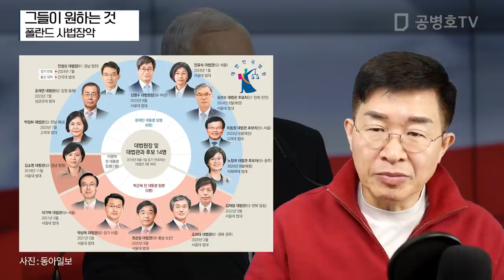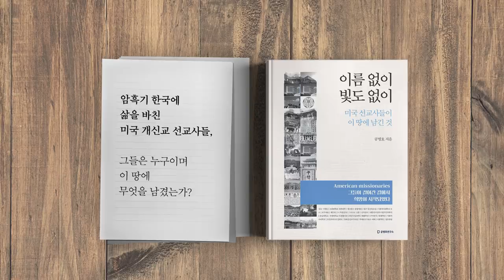그들이 원하는 것 / 폴란드 사법장악 [공병호TV]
그들이 원하는 것 / 폴란드 사법장악

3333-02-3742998 카카오은행 (예금주 : 공병호) / (텔레뱅킹 : 090 & 은행코드 : 90)

참고문헌
1. [사설] 포퓰리즘이 파괴하는 폴란드, 한국 모습 보는 듯, 조선일보, 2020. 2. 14
2. 폴란드 집권당, 친여 인사로 법관 바꾸고 공영방송 사장도 교체. 손진석, 조선일보, 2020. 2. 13
3. [김순덕의 도발]‘사법개혁’으로 독재 굳힌다, 폴란드와 한국, 김순덕, 동아일보, 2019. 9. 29